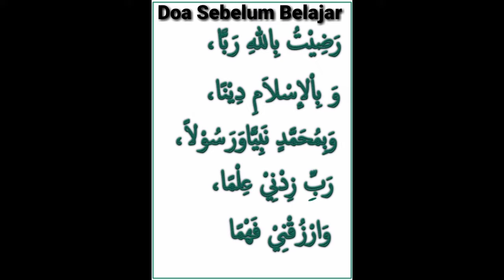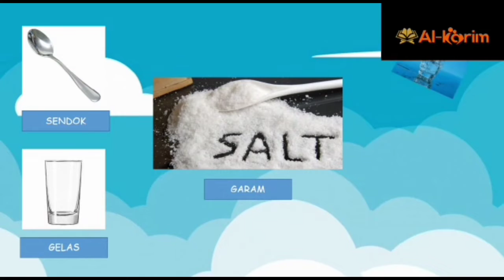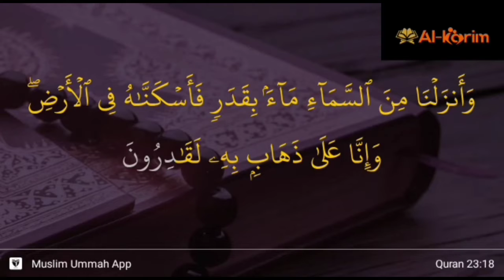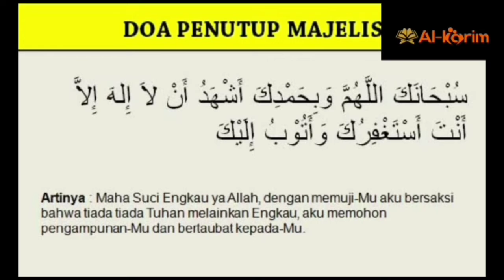Eksperimen Kelas KOBER radin Inten "Telur Tenggelam dan Mengapung